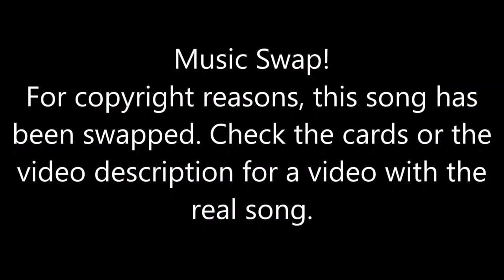Just Dance [Then & Now] - Oops! I Did It Again